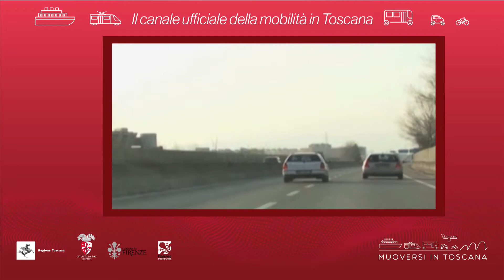Muoversi in Toscana - Edizione delle 12 del 8 agosto 2018